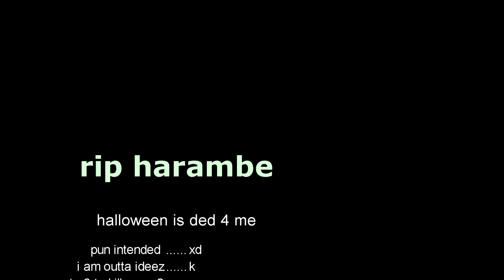MLG Darius is being kill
Ayyy lmao. Cansur? Done. MLG? Done. Feels? Awwww yiusssss.